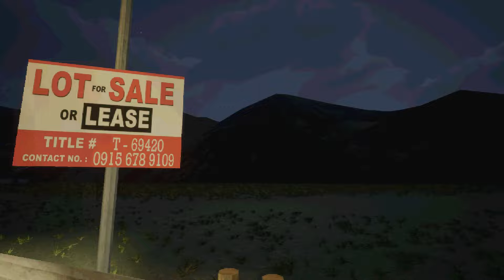Water Delivery: Walkthrough Gameplay | FULL GAME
A first person, horror experience where you play as a water delivery boy. Ride along in the delivery truck from house to house.